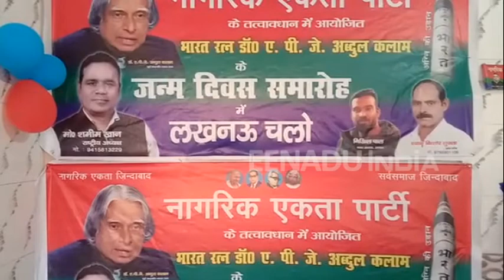उन्नाव : नागरिक एकता पार्टी के राष्ट्रीय अध्यक्ष का राजनीतिक पार्टियों पर हमला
उन्नाव : नागरिक एकता पार्टी के राष्ट्रीय अध्यक्ष शमीम खान के आगमन पर पार्टी कार्यकर्ताओं ने भव्य स्वागत किया. राष्ट्रीय अध्यक्ष ने सभी राजनीतिक पार्टियों पर हमला बोलते हुए कहा कि पार्टियां देश को विभाजित करने का काम कर रही हैं.